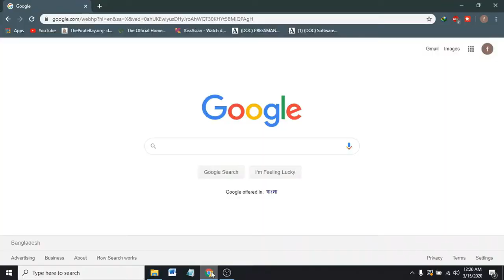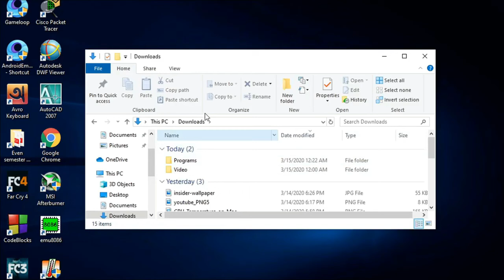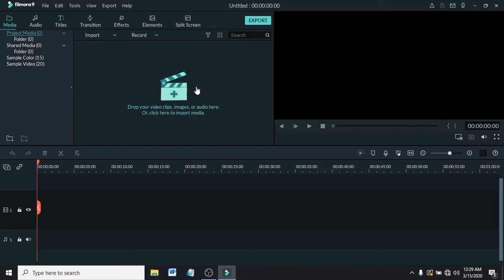How To Download And Install Wondershare Filmora 9 | No Watermark | Life Time Free | Original Video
How To Download Filmora 9 | Full Setup File

dosto ish Video Maine Batya Hai filmora 9 Video Editor Ko Lifetime Ke lia Activate Kaise karange.

FILTER, OVERLAYS, TRANSITIONS AND CUSTOM TITLES
Create Without Limits
Discover infinite ways to express yourself.
Achieve a refined look with endless effects.

SOUND TOOLS
Perfect your sound with tools like keyframing, background noise removal, and an audio equalizer.

COMPOSITING
Beyond The Basic
Create new worlds with compositing by layering clips and using green screen effects.

FULL 4K SUPPORT
Details Matter
Filmora9 ensures every frame of your
creation is as crisp as reality.

MULTIPLE VIDEO IMPORTS
Ready For Anything
Utilize up to 100 layers of media to create complex stories with ease.

Get more done
Fast processing, proxy files, and adjustable preview quality help you be more productive.

Fine tune your adventures
Fix common action cam problems like fisheye and camera shake, and add effects like slow motion and reverse.

Perfect your aesthetic
Change the aesthetic of your video with one click. Filmora9 has both creative filters and professional 3D LUTs.

Tailor your content to any platform and upload it directly from Filmora9.

About Wondershare

Wondershare Technology is a key member of the National Planning Software Enterprises and a global leader in application software development. We have users in over 150 countries. Wondershare is committed to providing software that brings simplicity to people's lives.

This commitment has made us an industry leader. We have research and development centers in ShenZhen and Tokyo, and marketing branches in Tokyo and Vancouver. Respected institutions such as Sino-Wisdom and IDG are among our investors. We have supported our rapid growth through dedication to our customers and are proud to offer multi-language Live Support.

Your Qureshi

how to install filmora in pc in hindi
wondershare filmora install kaise kare
how to download and install wondershare filmora
filmora install kaise kare
how to download and install wondershare filmora 9
how to install filmora 9
how to download and install wondershare filmora in hindi
filmora download instal
how to install filmora on windows 10
how to download and install filmora on windows
how to install wondershare filmora on windows

➣➣I Hope Apko Ye Video Pasand Ayi Ho Gi.

Thanks four watching the video

DHRUV KUMAR JHA